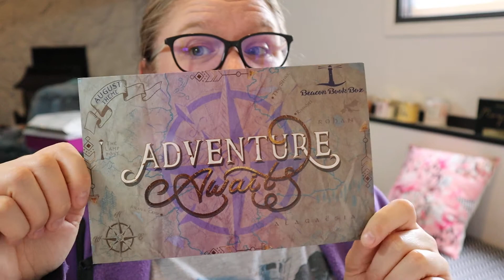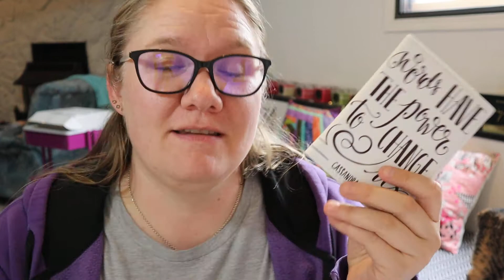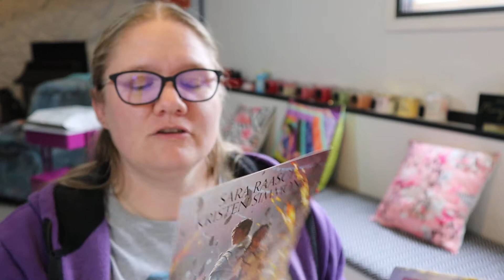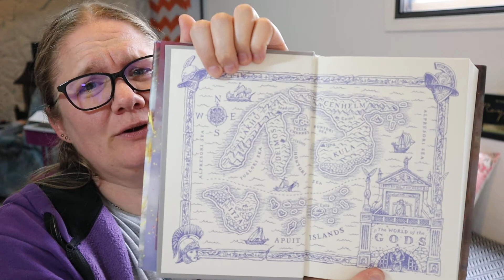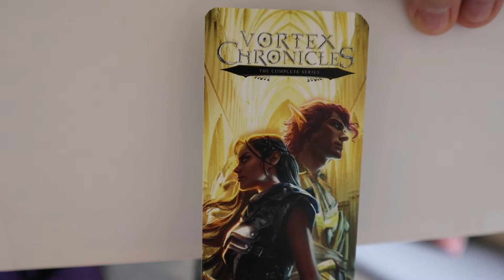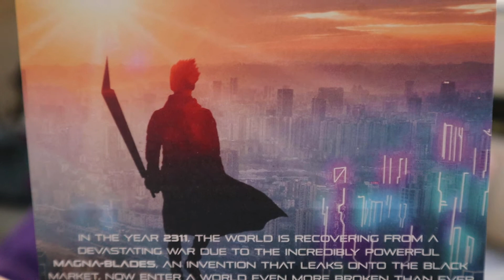August Beacon Book Box! Adventure Awaits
So beyond excited about this Book Box arrival! (I can finally watch other unboxings of it and see what everyone else thought of all of the goodies!)

Bought this as a one-off just to try them out. I have heard such great reviews of them. Was not disappointed. Super fun and I can't wait to read the book! Thanks Beacon Book Box for all that you do, this was a great box!